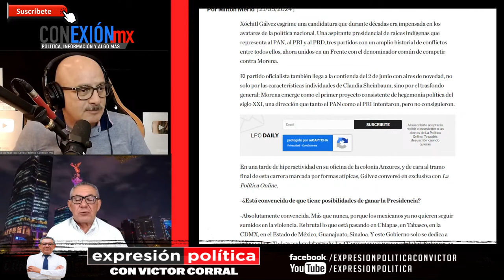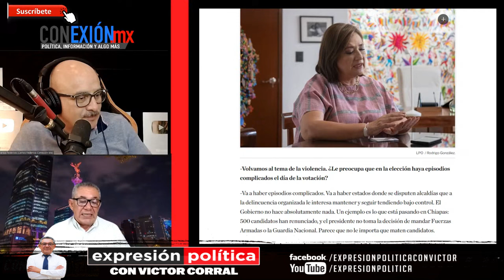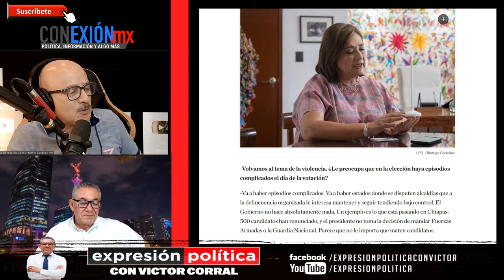Xóchitl Gálvez se dice harta, en entrevista, no quiere queso sino salir de la ratonera, voy a ganar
Estoy cansada pero no estoy derrotada, la contienda aún no termina, afirma Xóchitl Gálvez, me forzaron a entrarle, el fracaso no es mío